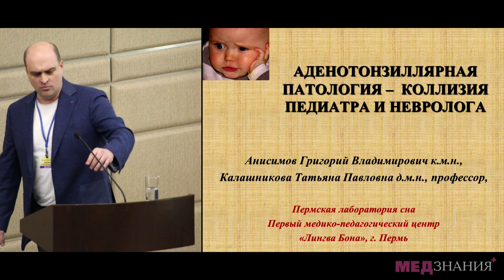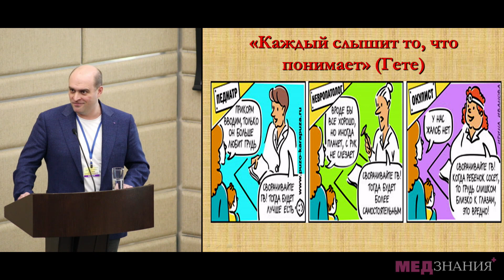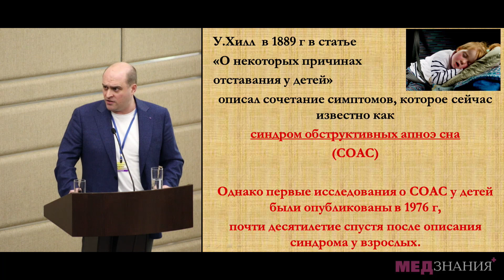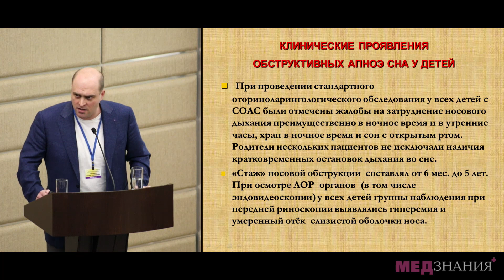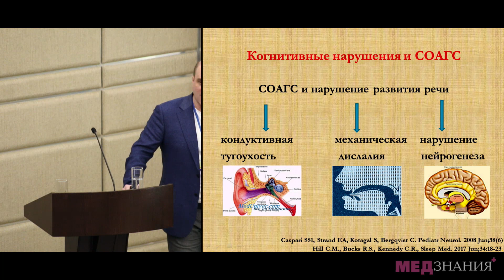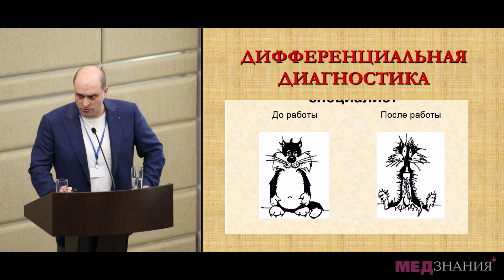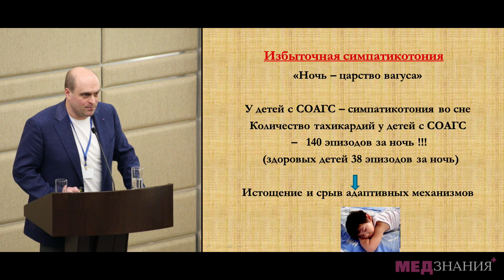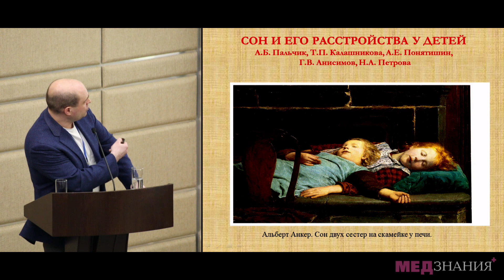09 Аденотонзиллярная патология: коллизия педиатра и невролога.